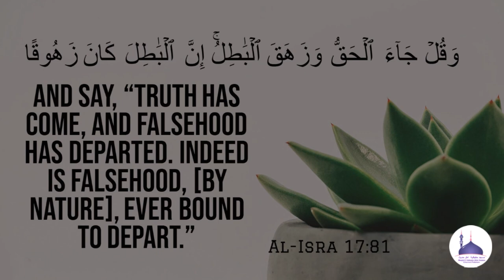Jumu'ah Khutbah : 28-04-2023 ارتداد کا فتنہ | Irtitad ka Fitna | Hafiz ABU BAKR AMEEN Umari